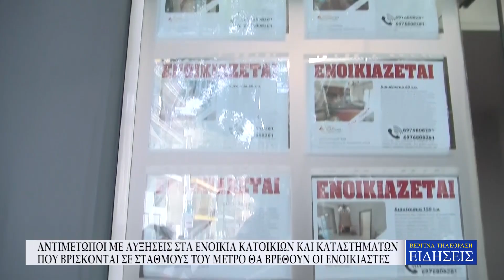ΑΝΤΙΜΕΤΩΠΟΙ ΜΕ ΑΥΞΗΣΕΙΣ ΣΤΑ ΕΝΟΙΚΙΑ ΚΑΤΟΙΚΙΩΝ ΚΑΙ ΚΑΤΑΣΤΗΜΑΤΩΝ ΠΟΥ ΒΡΙΣΚΟΝΤΑΙ ΣΕ ΣΤΑΘΜΟΥΣ ΤΟΥ ΜΕΤΡΟ